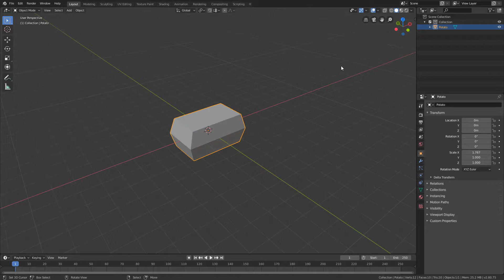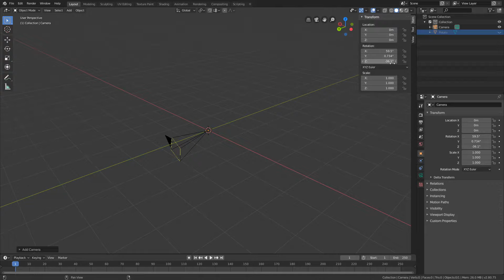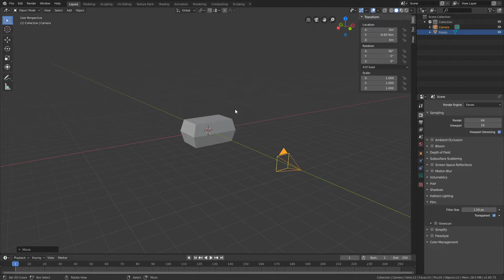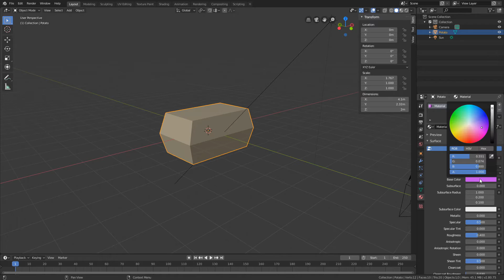How To Make Icons In Blender - Blender To Unity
In this video I will show you how to make icons for items and objects in Blender 2.8 and also import them into Unity.

---BIG THANKS TO THESE PEOPLE FOR THEIR SUPPORT---
Robin Brown
twistedcave3

---Previous Video---Blend Tree Running Function - 3rd Person Character Controller

---TAGS---
script make game for free 2019 development dev unity blender program tutorial guide new hd twitter youtube developer indie design art cool easy quick fast fps first person shooter game gaming how to intro introduction learn teach learning teaching 2.80 2.8 release blender3d beginner hotkey hotkeys shortcut shortcuts image sprite hd 2d icon object item